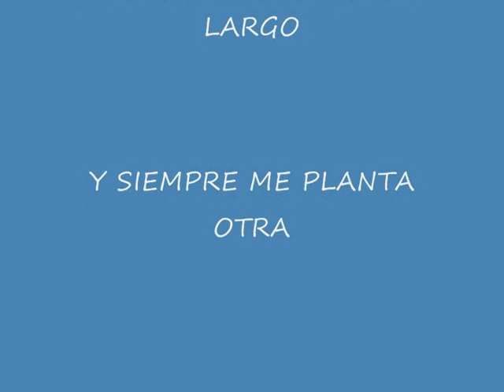44 - SEVILLA TIENE UNAS COSAS - OVILLEJOS.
SEVILLA TIENE UNA COSA
QUE SÓLO TIENE SEVILLA:
LUNA, SOL, FLOR Y MANTILLA,
UNA RISA Y UNA PENA
Y LA VIRGEN MACARENA
QUE TAMBIÉN ES DE SEVILLA.
Y TIENE ADEMÁS SEVILLA
UN TESORO A CADA ORILLA,
LA GIRALDA Y SUS CAMPANAS;
LA ESPERANZA DE TRIANA
Y SEVILLA POR TENER
TIENE LA GLORIA EN SU MANO:
A JESÚS DEL GRAN PODER
QUE TAMBIÉN ES SEVILLANO.